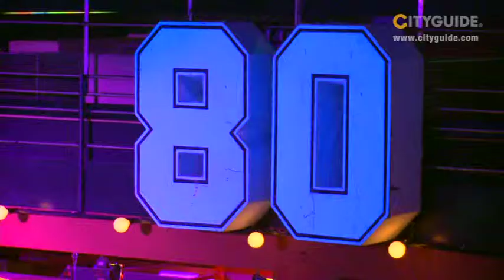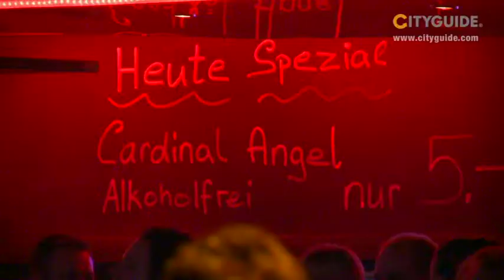Best of the 80's